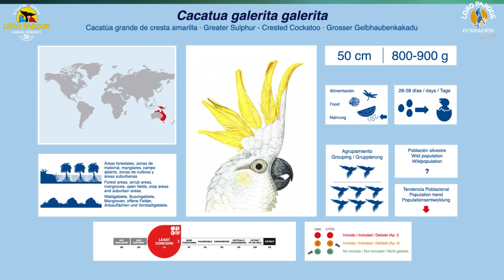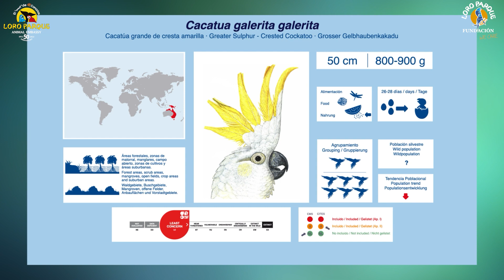350 Parrot Species - #67 Cacatua galerita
Today, Cactua galerita galerita.